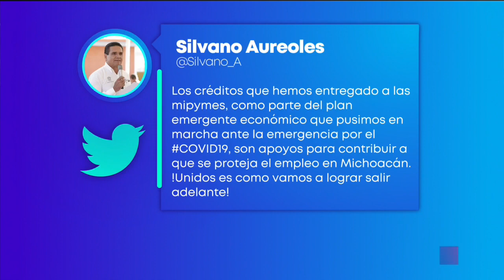Afirma Silvano Aureoles que la prioridad es salvar vidas y la economía | Noticias con Yuri Sierra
El gobernador de Michoacán, Silvano Aureoles, afirmó que los dos grandes retos durante la pandemia son salvar vidas y rescatar la economía.